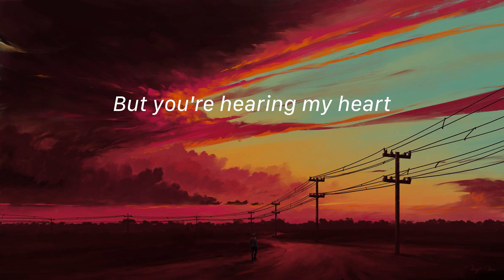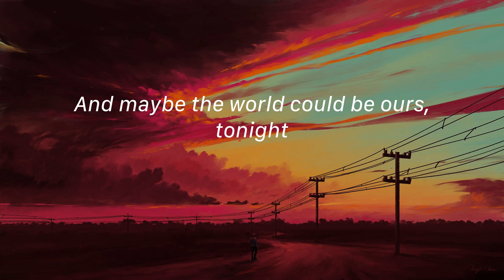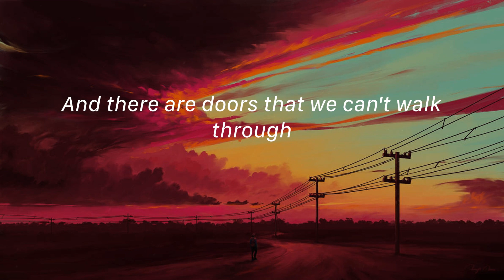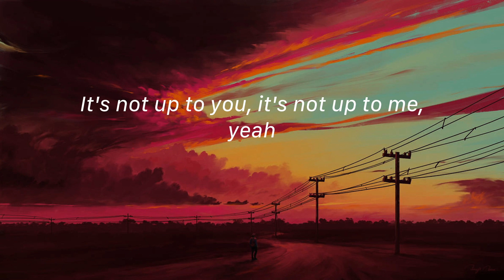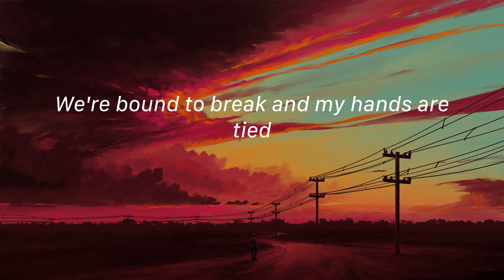Rewrite The Stars - James Arthur ft. Anne-Marie (Lyrics) Ed Sheeran, Sia,...